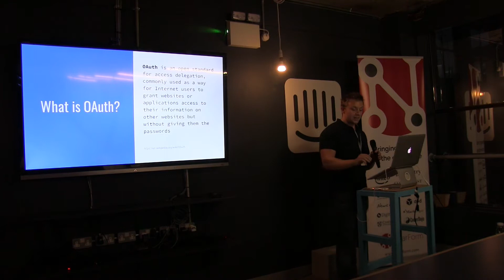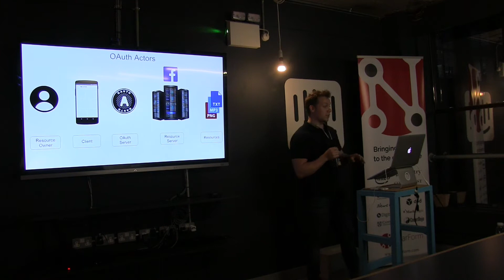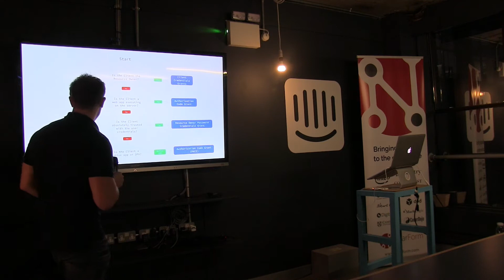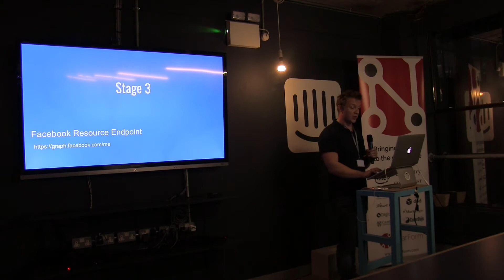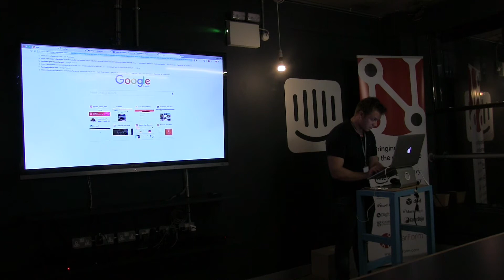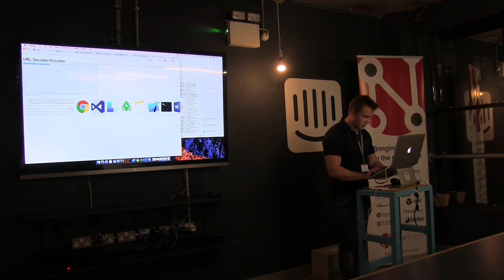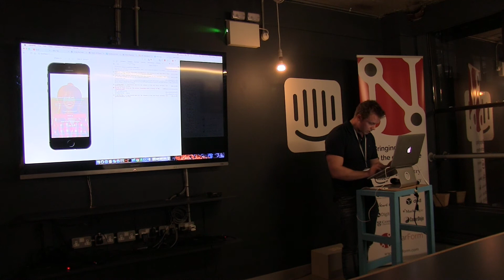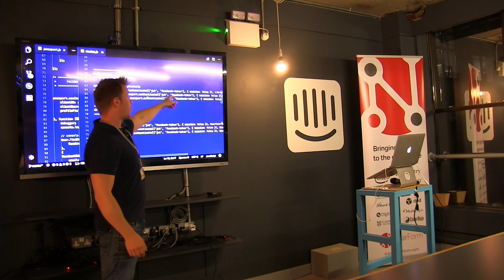OAuth 2 Facebook integration with MEAN stack - Eoin Kane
First we will answer the question, what is OAuth 2 and why it is useful?  Then we will take a look at the overview of authorization Code flow for server-side applications. Next, we will learn how to authenticate users using Facebook and request users information from Facebook into your third party application using the authorization Code flow with a MongoDB, Express, Angular and NodeJS application.

Eoin Kane is a freelance developer based in Dublin. He is passionate about MEAN Stack and mobile native development with a particular interest social media applications.

Venue: Intercom Dublin
Event: NodeJS Dublin Meet-up
Speaker: Eoin Kane